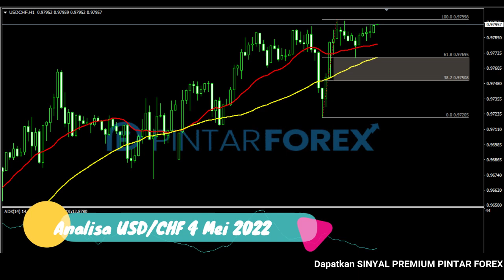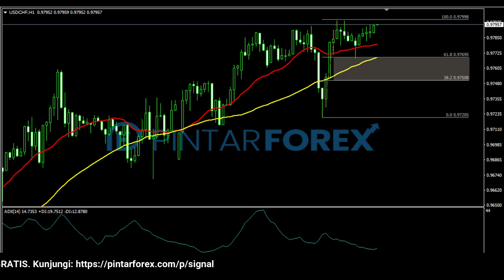🔴 LIVE: Analisa Forex Hari Ini 4 Mei 2022 USD-CHF Bullish; Waspadai Potensi Koreksi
"Analisa Forex Hari Ini 4 Mei 2022 USD-CHF Bullish; Waspadai Potensi Koreksi